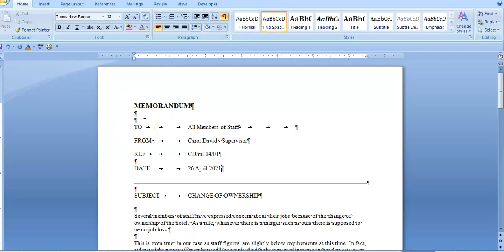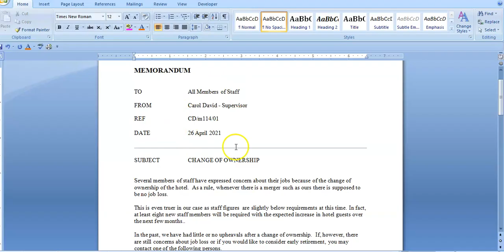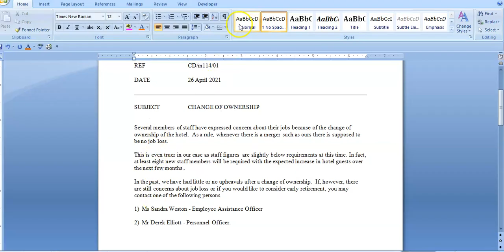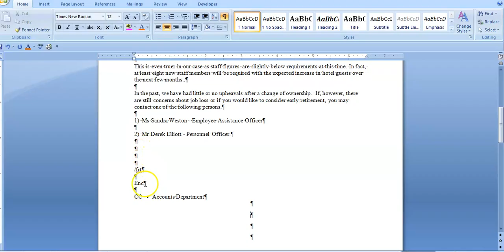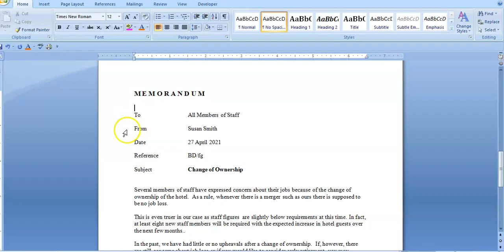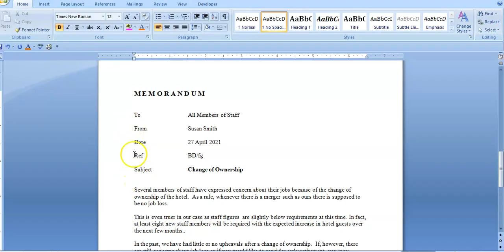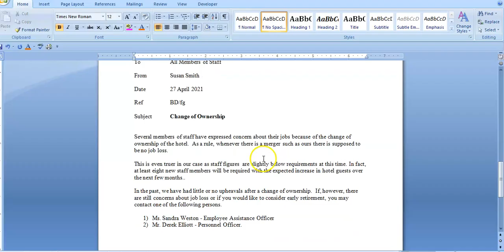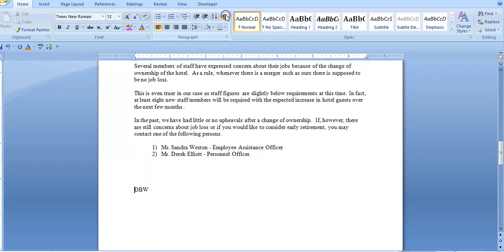Blocked Style Memorandum| CSEC EDPM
This video as created by EDPM Made Simple seeks to give a detailed explanation of how to properly construct a Blocked Style memorandum as taught in the CSEC EDPM syllabus.